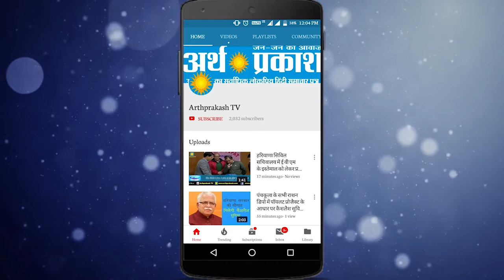WATCH पंचकूला मेरा घर, इनकी नब्ज़ मैं ही जानता हूँ, देखें क्या बोले चंद्रमोहन